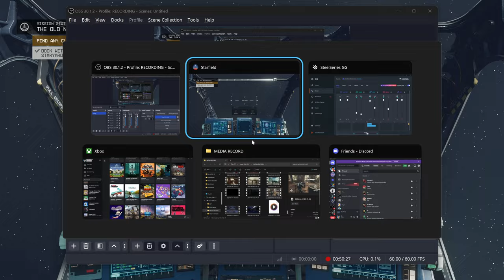Starfield Misi Ter Brutal Dalam Sejarah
Gue terpaksa ngulang misi ke dua soalnya pas percobaan pertama gue lupa gear up. Emang gak boleh buru-buru maen game ini dan gue merasa sejauh ini lumayan oke kok si starfields ini. Tapi ya jangan dibandingin sama Star Citizen ya...